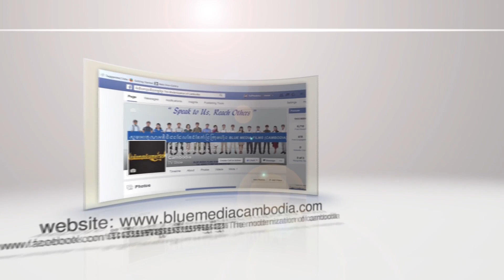វឌ្ឍនភាព នៃបេឡាជាតិរបបសន្តិសុខសង្គមនៅកម្ពុជានាពេលបច្ចុប្បន្ន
កិច្ចសម្ភាសន៍ជាមួយវាគ្មិន៣រូប វាគ្មិនទី១គឺលោក ជាវ ប៊ុនរិទ្ធ ប្រធានការិយាល័យគោលនយោបាយ នៃក្រសួងការងារ និងបណ្តុះបណ្តាលវិជ្ជាជីវៈ វាគ្មិនទី២គឺលោក កាំង ម៉ូនីកា អគ្គលេខាធិការរង នៃសមាគមរោងចក្រកាត់ដេរនៅកម្ពុជា វាគ្មិនទី៣គឺ លោក អាត់ ធន់ ប្រធានសហភាពការងារកម្ពុជា ក្រោមប្រធានបទ៖ "វឌ្ឍនភាព នៃបេឡាជាតិរបបសន្តិសុខសង្គមនៅកម្ពុជានាពេលបច្ចុប្បន្ន" ។